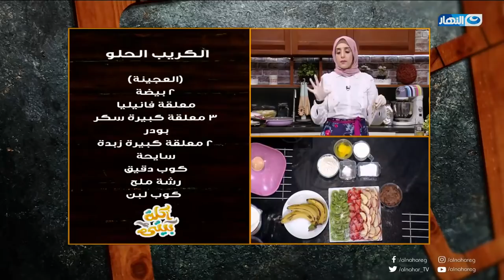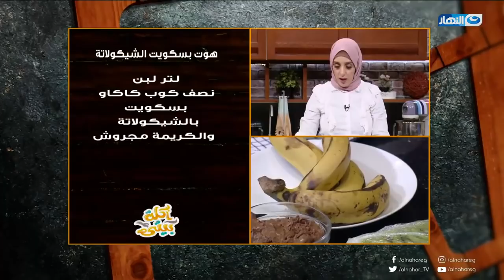أكلة بيتي | السبت 30 يناير 2021 - طاجن مكرونة بشاورما الفراخ .. الكريب الحلو .. مشروب الشكولاتة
أكلة بيتي | السبت 30 يناير 2021 - الحلقة الكاملة
تعرض لنا اليوم الشيف مروة الشافعي
طاجن مكرونة بشاورما الفراخ .. الكريب الحلو .. مشروب الشكولاتة